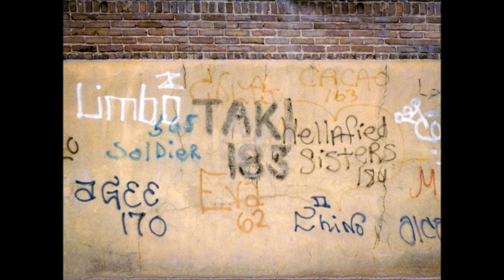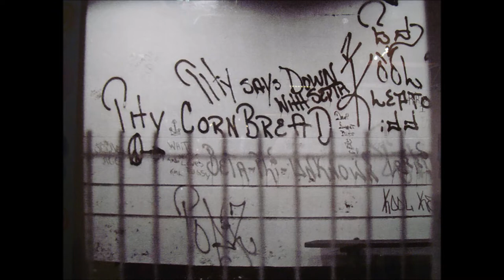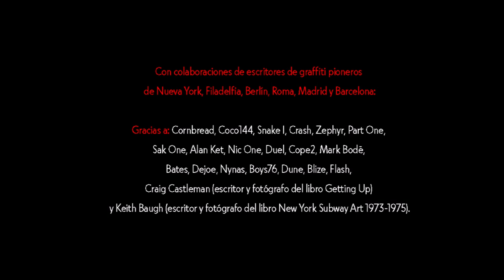Conferencia: Fasim / Urban Weekend / Centre Pompidou Málaga / Museo Ruso / Málaga, 2022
La importancia del black-book en el desarrollo del graffiti, por Germán Bel (Fasim)

"Desde sus inicios a mediados de los años sesenta y hasta el final de los años ochenta (la época dorada de los vagones del metro de Nueva York), el graffiti (writing) experimentó una evolución artística muy acelerada en tan solo unos pocos años y fue en parte gracias a una de las herramientas más privadas de los writers y menos conocidas por el gran público: los black-books, los cuadernos de dibujo donde los escritores de graffiti preparan sus bocetos previos." Fasim

Presentado por Carlos Ferrer Barrera, del Centro de Documentación del Museo Casa Natal Picasso, es doctor en historia del arte y especialista en la iconografía picassiana. Encargado de la programación cultural del Centre Pompidou de Málaga.

Sábado 1 octubre
CENTRE POMPIDOU MÁLAGA (Auditorio)

17:00h -18:15h - La importancia del black-book en el desarrollo del graffiti, por Germán Bel (Fasim), artista urbano contemporáneo y difusor cultural.

Con colaboraciones de Nueva York, Filadelfia, Alemania, Italia y España.

18:15h - 19:45h - ‘RAP’. Análisis crítico desde la perspectiva de un escritor de graffiti, por Miguel Ángel Soler (Sicario), rapero integrante de Hablando en Plata, pintor e ilustrador.

Fotografía: Rafael Fernandez Pacheco

The importance of the black-book in the development of graffiti, by Germán Bel (Fasim)

"From its beginnings in the mid-1960s to the end of the 1980s (the golden age of the New York subway cars), graffiti (writing) underwent a very accelerated artistic evolution in just a few years and it was partly thanks to one of the writers' most private tools and less known to the general public: the black-books, the sketchbooks where graffiti writers prepare their preliminary sketches." Fasim

Presented by Carlos Ferrer Barrera, from the Documentation Center of the Museo Casa Natal Picasso, he holds a doctorate in art history and is a specialist in Picasso iconography.

Saturday, October 1st
CENTRE POMPIDOU MÁLAGA (Auditorium)

17:00h - 18:15h Masterclass: The importance of the black-book in the development of graffiti, by Germán Bel (Fasim), contemporary urban artist and cultural diffuser.

With collaborations from New York, Philadelphia, Germany, Italy and Spain.

Photography: Rafael Fernandez Pacheco